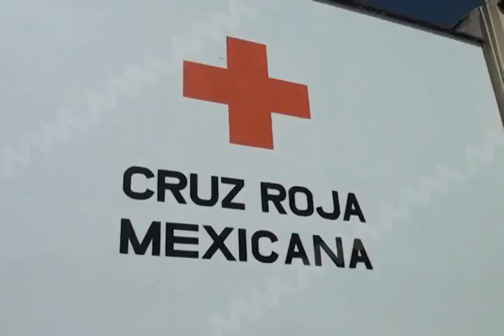PATY COLECTA CRUZ ROJA FT